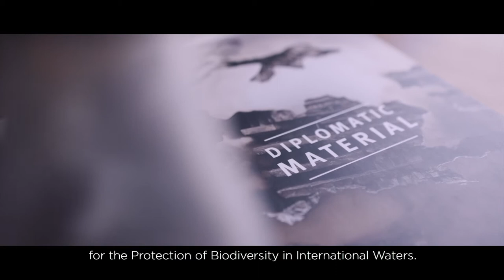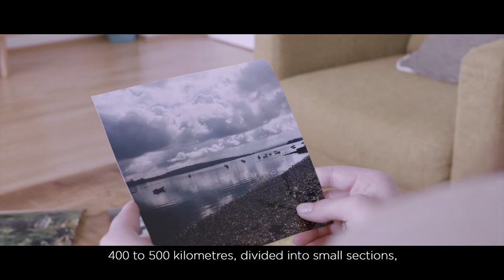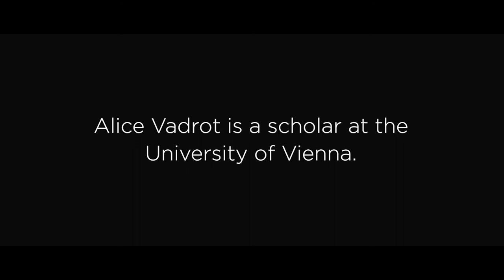Porträt - Politikwissenschaftlerin Alice Vadrot: Seerecht - Wem gehört das Meer?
Seerecht: Wem gehört eigentlich das Meer? Politikwissenschaftlerin Alice Vadrot beschäftigt sich unter anderem mit politischen Überlegungen zum weltweiten Schutz der Artenvielfalt, Meeresschutz und der marinen Biodiversität. Dieser Film wurde im Auftrag des FWF produziert.

▬ Artenvielfalt im Meer ▬▬▬▬▬▬▬▬▬▬▬▬
Ich erlebe das Meer immer als eine Art Naturgewalt. Das Meer hat so viele Lebewesen, dass wir eigentlich gar nicht wissen wie viele es sind. Es gibt Schätzungen, die sagen, dass wir nur ungefähr 5 Prozent aller Lebewesen überhaupt kennen oder wissenschaftlich beschreiben können. Und dennoch hat das Meer so eine große Bedeutung für den gesamten Planeten.

Als Kind hat mir das schon noch Angst gemacht, aber es hat auch etwas schönes, weil es die Welt in Unordnung gebracht hat.

▬ Politikwissenschaftlerin Alice Vadrot über das Seerecht ▬▬▬▬▬▬▬▬▬▬▬▬
Ich bin Politikwissenschaftlerin und beschäftige mich mit internationalen Verhandlungen zum Schutz der Artenvielfalt im Meer.

Ich glaube, ich bin die einzige in Österreich forschende Politikwissenschaftlerin, die sich mit dem Meer beschäftigt. In meiner Arbeit beobachte ich die Entstehung eines neuen UN-Abkommens zum Schutz der Artenvielfalt in internationalen Gewässern.

Wenn es quasi festgelegt werden würde, dass die Artenvielfalt in den internationalen Gewässern allen gehört,  dann könnten internationale Konzerne nicht mehr so einfach Patente auf die Artenvielfalt anmelden. Das heißt, das sind etliche rechtliche Fragen, die tatsächlich im Kern die Frage in sich tragen, wem die marine Biodiversität gehört und auch letztlich, wie man den Zugang reguliert.

Während meiner Urlaube zieht es mich auch ans Meer. Gemeinsam mit meinem Mann habe ich schon zahlreiche Fernwanderungen hinter mir: An Küstenpfaden in Europa, 400 bis 500 Kilometer, in kleine Abschnitte geteilt, das ist für mich ein perfekter Urlaub.

Es gab ein sehr besonderes Erlebnis, das wir hatten vor zwei Jahren in Cornwall. Wir sind den ganzen Tag ohne sehr viele Menschen zu treffen gegangen. Dann hat es angefangen zu regnen und als der Regen aufhörte und alles ein wenig neblig war, standen mitten auf einer Klippe, sehe ich plötzlich einen Delfin, dann einen zweiten, einen dritten. Das war ein Naturwunder, würde ich nennen, dass wir so fast 20 Minuten lang beobachten konnten. Es war so ein atemberaubendes Erlebnis, das ich immer wieder mir vor Augen führe, wenn ich schwierige Momente habe in meiner Arbeit oder wenn ich für Dinge keine Lösung finde.

▬ Alice Vadrot und Kunst ▬▬▬▬▬▬▬▬▬▬▬▬
Ich habe oft Situationen, in der mein wissenschaftliches Denken nicht ausreicht oder an bestimmte Grenzen stößt. Ich spüre bestimmte Dinge, aber ich kann sie nicht artikulieren. Das Zeichnen, das Erschaffen neuer Welten ist für mich eine Erweiterung meines Denkens und hilft mir oft, mich auf die Dinge, die ich spüre auf eine andere Art und Weise zu artikulieren. Eine Überlegung war tatsächlich, dass ich Künstlerin werden. Die zweite Überlegung war, dass ich Diplomatin werde, aber ich glaube, dass das was ich gerade tue, die besten aller Welten miteinander vereint. Ich kann ja immer noch künstlerisch tätig sein.

Ich bin Alice Vadrot und ich bin Politikwissenschaftlerin.

▬ About west4.media ▬▬▬▬▬▬▬▬▬▬▬▬
west4.media ist eine Filmagentur mit Sitz in Wien. Wir arbeiten seit 2005 für TV-Sender sowie Unternehmen und produzieren Dokumentationen, Social-Media-Content, Corporate TV, Produkt- und Imagefilme, Animationen und Live-Übertragungen. Bei uns arbeiten rund zwanzig Fachleute für Konzept, Strategie, Regie, Produktion, Kamera, Schnitt und Motion-Design.